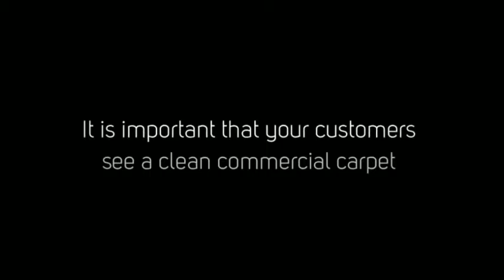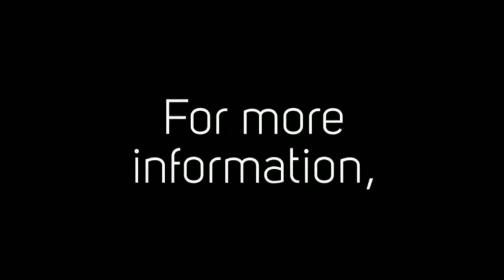carpet cleaning Camarillo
If you need your carpets cleaned, you need today. Done Right Carpet Care is the leading provider of quality carpet cleaning services. They offer you a variety of solutions from stain treating to deep cleaning to high traffic cleaning and more. They have years of experience in the industry, so you can rest assured that your carpet will look and smell great while providing you with a healthier indoor environment.